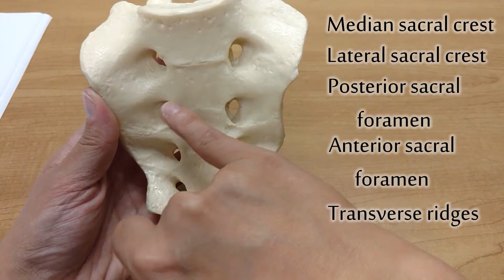Bony Landmarks of the Sacrum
includes sacral promontory, median sacral crest, lateral sacral crest, transverse ridges, sacral canal, sacral hiatus , anterior sacral foramina, posterior sacral foramina, and auricular surface